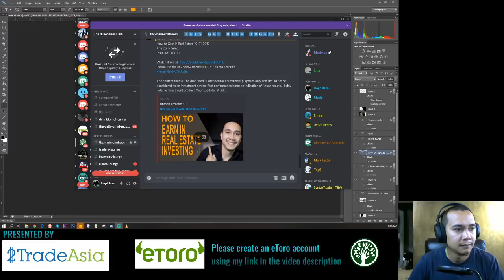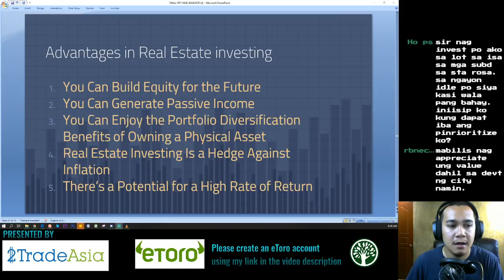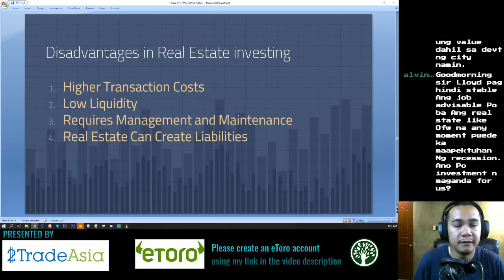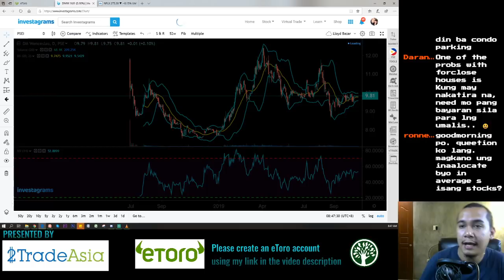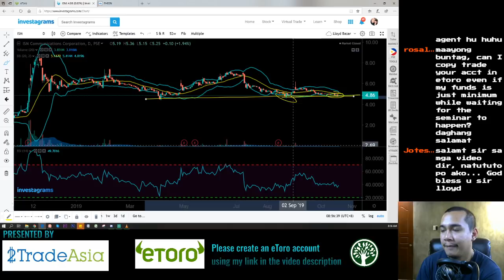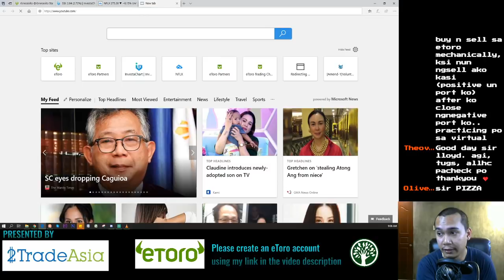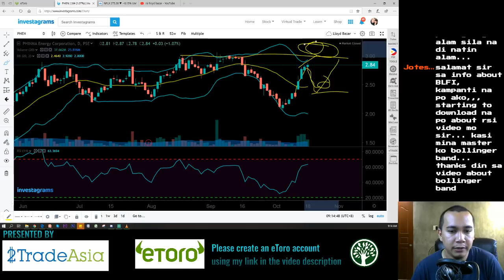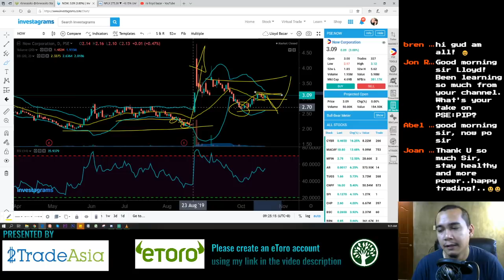How to Earn in Real Estate 10-21-2019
PNB, IMI, TEL, LR